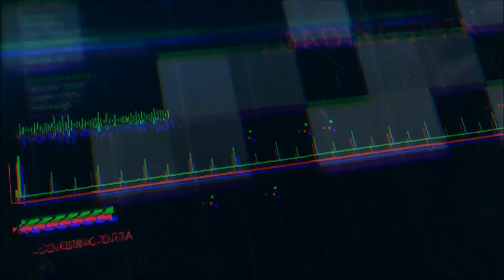SteamBro: Package Discounts (2016-04-21 #144606)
00:04 Minimum Team Pack (5 Copies) - 1 items (42% Off - $20.29)